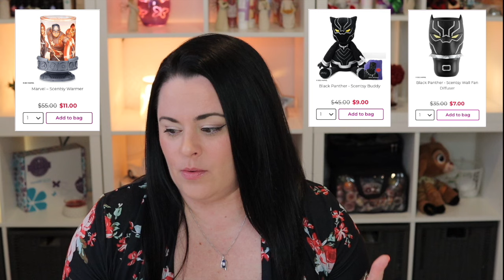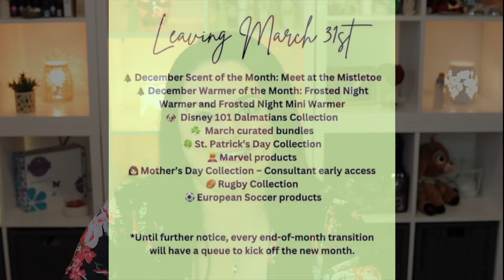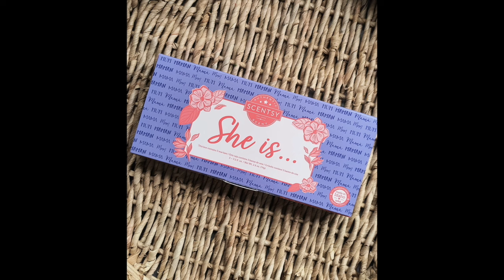March Last Chance & April First Glance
Hey Friends!
We are coming to the end of March which means it's time to talk about the products and fragrances we are saying goodbye to!  Be sure to snag these goodies or add your favorite Scents to Club before it's too late!

Our Mailbox:
1123 12th Avenue Rd.
# 355 Nampa, ID 83686